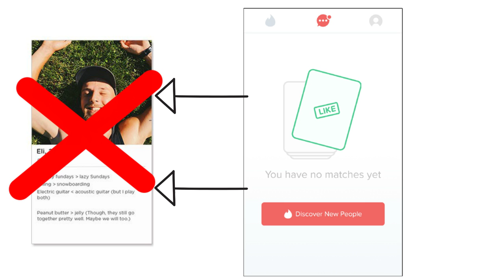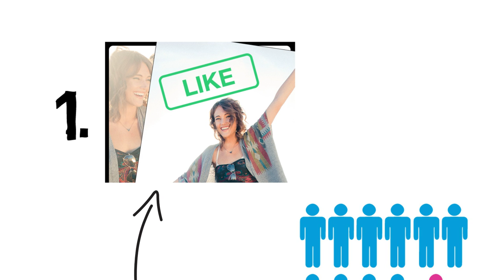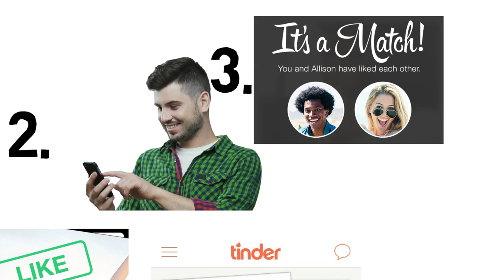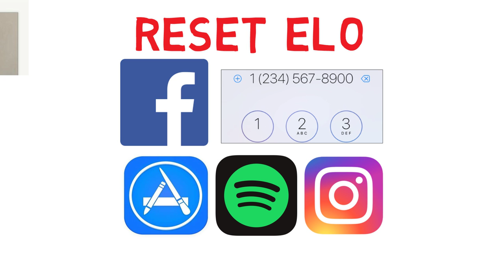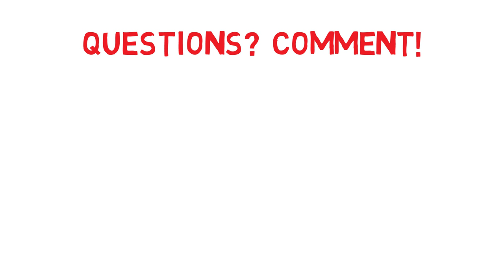THIS Is Why You DON'T Get Tinder Matches (Its NOT Your Pics/Bio!) | Algorithm/ELO Explained + Reset!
Are you not getting matches on Tinder? Then watch this video, because it explains how Tinder works. Hack the Tinder algorithm ('ELO') to get more matches! Tips & tricks to super boost your likes and avoid a shadowban. The video also explains how to fully reset your account for a fresh start. Still works in 2021! No more endless swiping without getting a match.

-Activity plays a role too, you will get shown quicker if you're online at the same time! So; make sure you're online multiple times a day, and on different times (morning, afternoon & evening).
- Location also plays a role, being close to someone gives you a boost. So; if you for go to school or work in a different city for example, make sure to do a few swipes there!